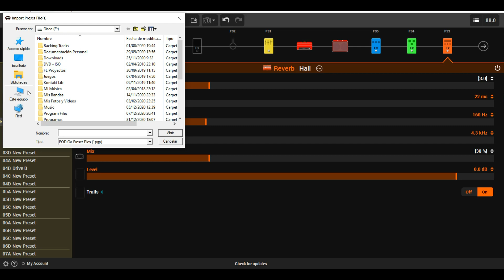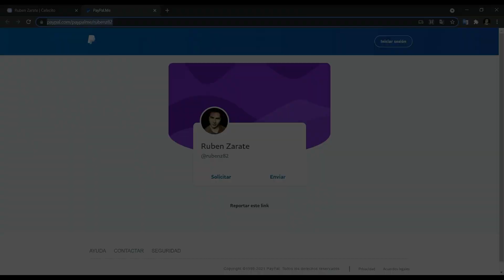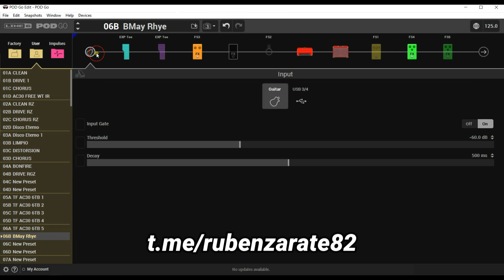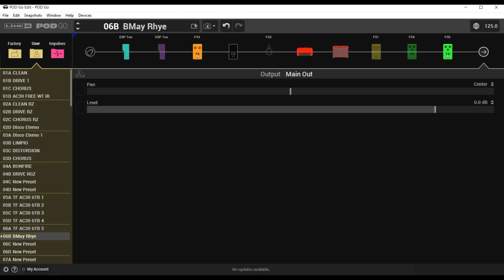BRIAN MAY Preset POD GO 😎